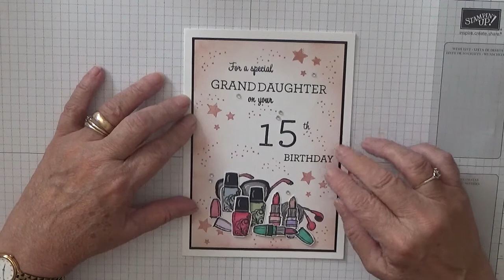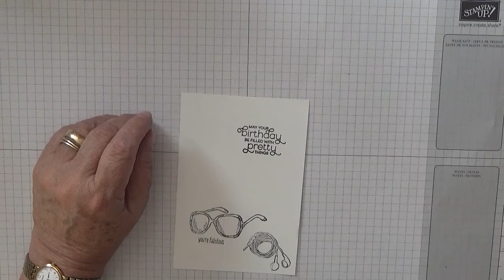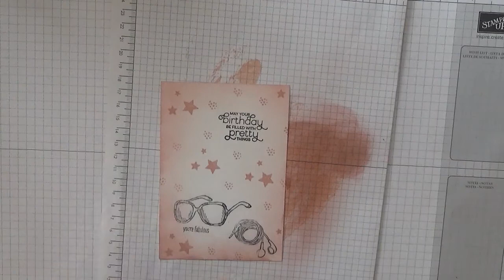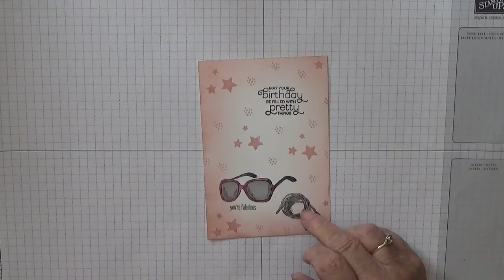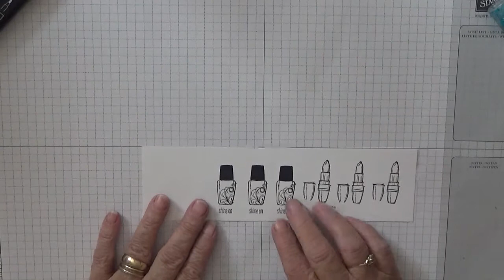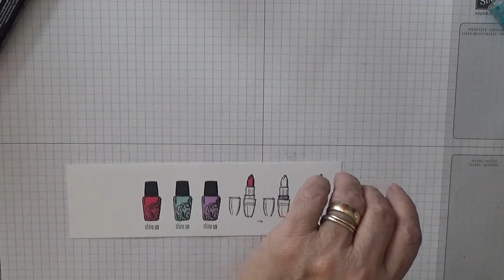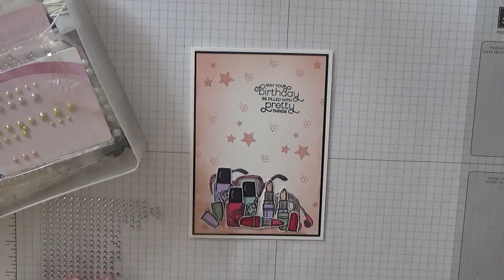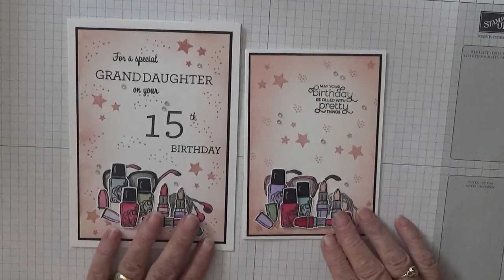201 Stampin Up Making a Point (Retired set)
This card was put together using a retired stamp set from Stampin Up called Making a Point, The first card I made is for my granddaughter